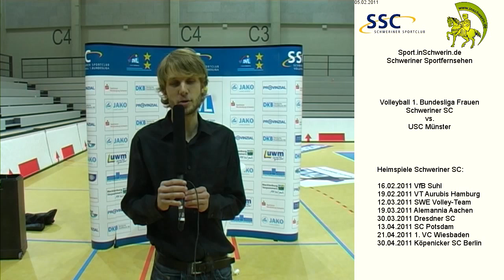Schweriner SC vs. USC Münster T1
Volleyball 1. Bundesliga Frauen Samstag 22. Januar 2011 Arena Schwerin 3:0 Schweriner SC vs. USC Münster